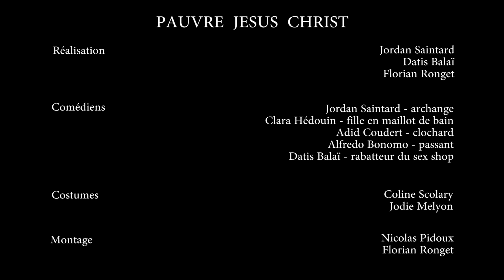Saintard - Pauvre Jésus Christ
Au milieu du désert, un ange se pose sur terre pour faire état du monde d’aujourd’hui. Parcourant la terre entière, il découvre notre civilisation et nos vices, auxquels il succombe à son tour.

Second extrait de l'EP Calor qui sortira pour l'automne 2019

Pauvre Jésus Christ est une musique originale d'Henri Salvador (composition) et Bernard Michel (texte)
avec l’aimable autorisation de PREMIERE MUSIC GROUP.

PAROLES (B.Michel)

Mon pauvre Jésus Christ!

Refrain 1

Mon pauvre Jésus Christ ne reviens jamais sur terre,
Car tel je te connais tu ne pourrais pas t'y faire,
Un tas de gens bizarres, fumant de gros cigares,
Te signerait des contrats pour jouer de la guitare, guitare.

Couplet 1

On te mettrait un micro dans les mains,
Tu serais numéro un au hit parade,
Tu tournerais des westerns italiens,
Les producteurs te vendraient leurs salades.

Refrain 2

Entre la pop music et la marijuana,
Tu aurais des ponts d'or pour remplir l'Olympia.

Couplet 2

On te ferait faire de la publicité,
Pour des savons, des machines à laver,
Entre Di Caprio et Céline Dion,
Tu ferais des shows à la télévision.

Refrain 3

Non ne reviens jamais
Car la bombe atomique ça ne te plairait guère,
Les fanatiques de gauche les fanatiques de droites,
Se disputeraient ton nom afin de mieux se battre, se battre.

Pont

Et pour mieux exterminer l'humanité
Ils voudraient tous t'avoir de leur côté,
Alors, en regardant les hommes enfin,
Tu penserais que tu es mort pour rien.

REFRAIN 3
mon pauvre , mon pauvre, mon pauvre,
Mon pauvre Jésus Christ ne reviens jamais sur terre, sur terre.